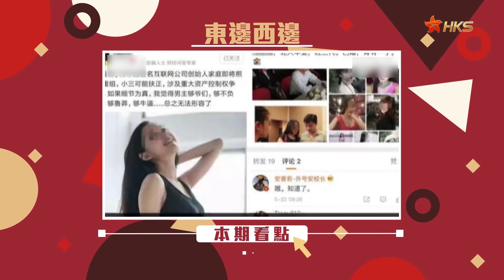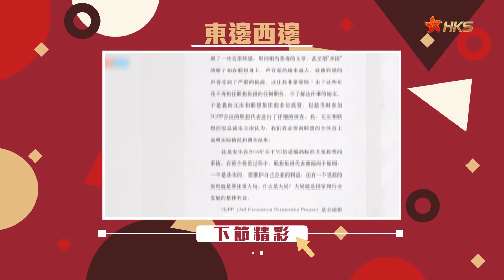东边西边 20180530 【柳传志李彦宏们的媒体公关术】李彦宏亲自辟谣小三说，大众哗然：原来还有这个八卦呢？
百度辟谣李彦宏小三系为谣言，让本是只有少数人知道的八卦变成了大众皆知…是故意炒作，还是公关不行？无独有偶，前段时间柳传志也发文辟谣，老赖贾跃亭还发微博力挺，老赖是在蹭热点吗？本期节目将讨论公关以及蹭热点。